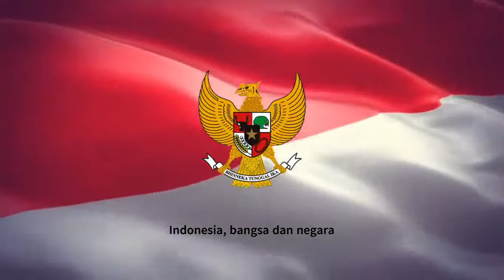295 SHALAT POLITIK UNTUK KETAHANAN NASIONAL, 2022 11 17 09 16 14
Ketahanan nasional suatu bangsa bermodal dari ketahanan individu anak bangsa. Bangsa Indonesia untuk keluar dari setiap masalah baik; ancaman, tantangan, hambatan dan gangguan nilai Pancasila solosinya. Shalat dalam makna politik bagi mukminin dan mukminat niscaya.

Malang, 17 November 2022